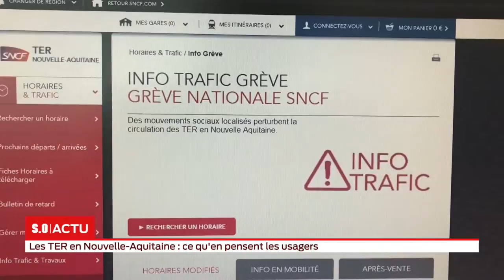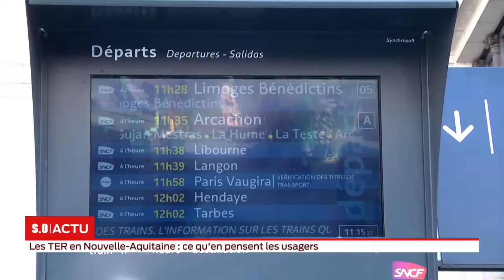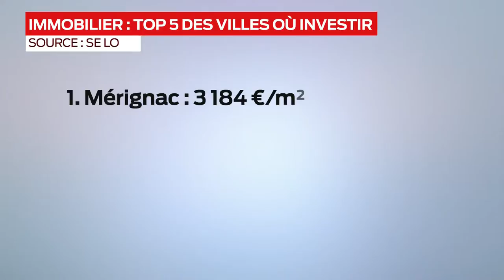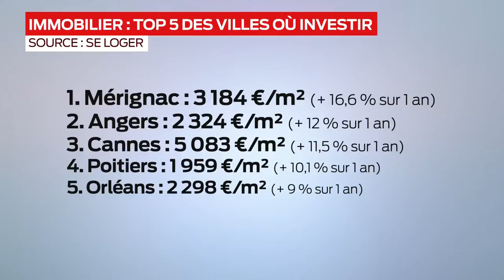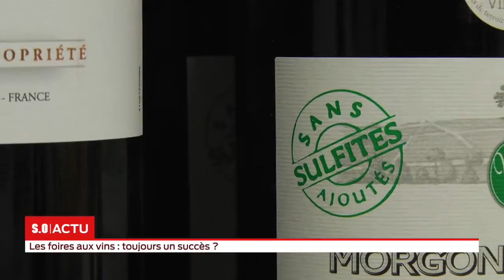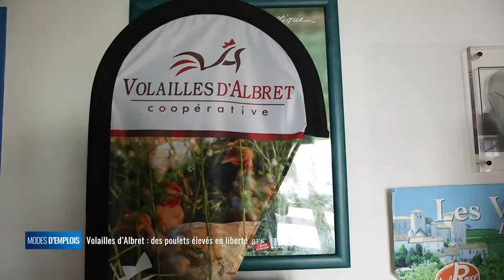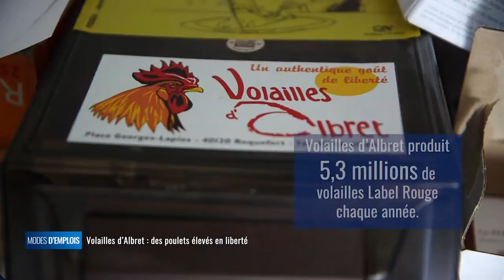La grande édition Mardi 04 Septembre